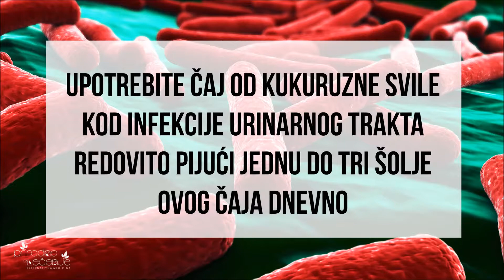Kukuruzna svila za lecenje ešerihije koli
Kukuruzna svila je izvanredno sredstvo za lečenje upale mokraćnih kanala
Sveža kukuruzna svila u sebi sadrži masno i eterično ulje, fosfornu kiselinu i dosta kalijuma i mangana. U narodnoj medicini kukuruzna svila je poznata kao izvanredno sredstvo za lečenje upale mokraćnih kanala.

Spremljena kao čaj, jedan je od najjačih prirodnih diuretika, pomažući povećanju protoka urina što je dobar korak u lečenju ove bolesti. Delujući protivupalno štiti i umiruje urinarni trakt i same bubrege.

Upotrebite čaj od kukuruzne svile kod infekcije urinarnog trakta redovito pijući jednu do tri šolje ovog čaja dnevno. Utvrđeno je takođe da redovno ispijanje ovog čaja izaziva i rastvaranje kamena i izbacivanja peska iz bubrega.